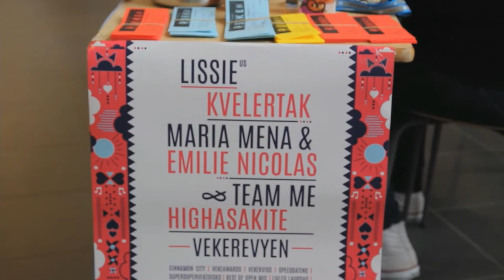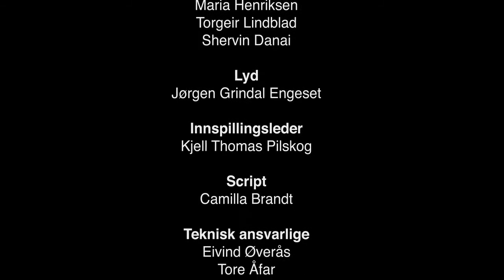VekeTV Episode 1